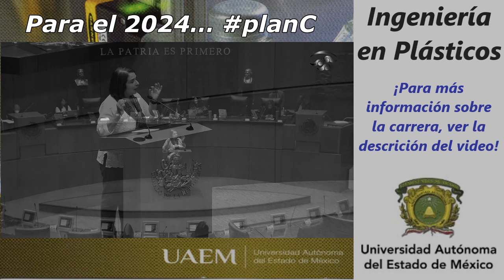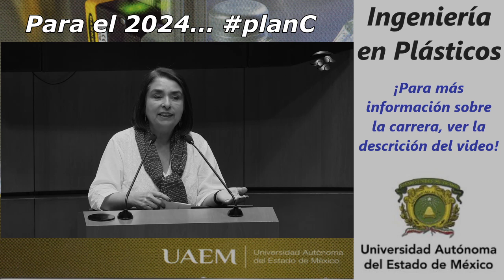personaje | Antares Guadalupe Vázquez Alatorre